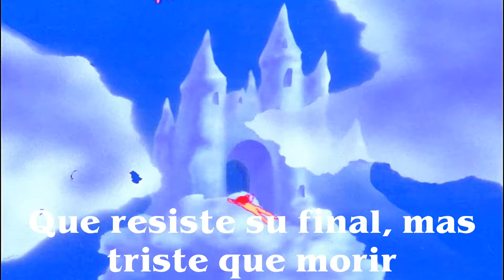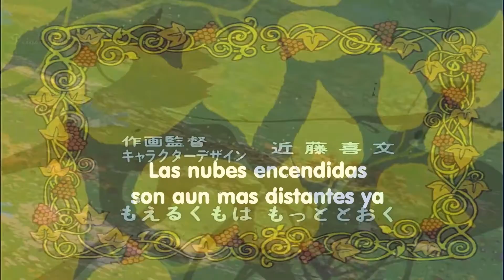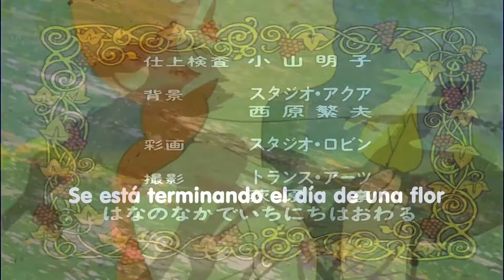ANGELICAL Capitulo 18 Ana De las Tejas Verdes [Las Mejores Historias del Mundo Inspiradas Por Dios]